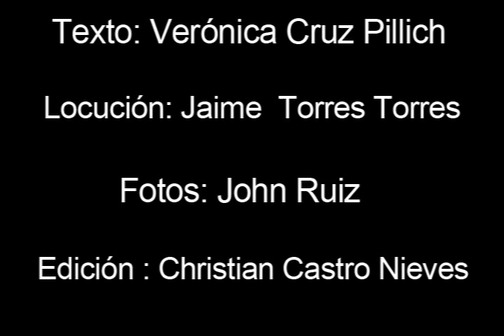Fotogalería Luis Cardenal Aponte Martinez.f4v